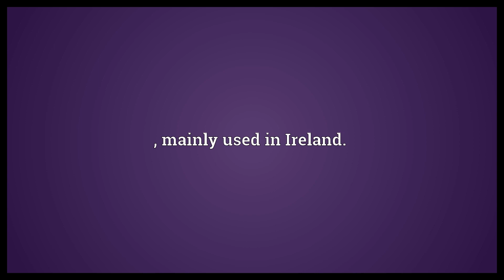Honora Meaning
Video shows what Honora means. , mainly used in Ireland..  Honora Meaning. How to pronounce, definition audio dictionary. How to say Honora. Powered by MaryTTS, Wiktionary